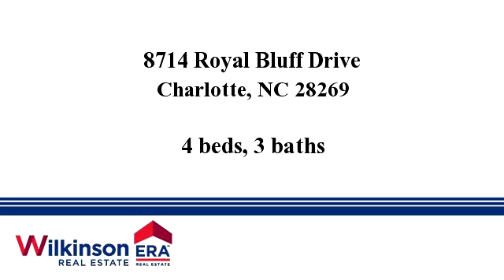Homes for sale - 8714 Royal Bluff Drive, Charlotte, NC 28269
Beautifully maintained 4 Bedroom, 3 Bath home w/master down. Guest suite/office on main floor. 2 additional bedrooms upstairs, with loft and full bath. Open, spacious Great Room w/FP. Bright efficiently designed kitchen w/new solid surface countertops & new floor. Extensive hardwoods on main level. Lots of windows & natural light. Private, treed yard boasts of beautiful landscaping, retaining wall, & large custom patio w/pergola. A beautiful place to call home!

Bedrooms: 4
Bathrooms: 3
Square Feet: 2369
Price: $216,000

For more information about this property, please contact Todd Bluemke at 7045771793 or none. You can also text 3415356 to 67299.

Last modified: